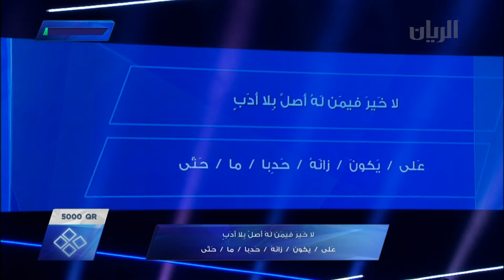شد حيلك - الحلقة العاشرة - 27-06-2015